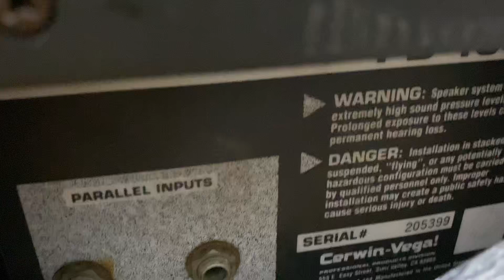Giá rẻ 29,8tr Loa Mỹ khủng bass50 như này mà các cụ đi tìm loa gì nữa???Loa cerwinvega bass50 giá rẻ